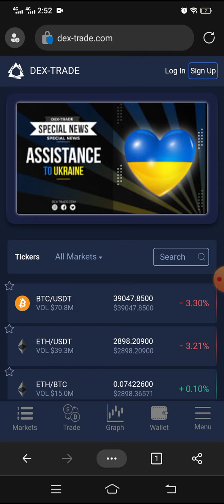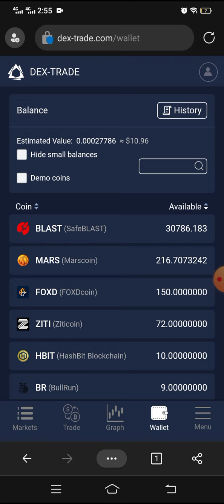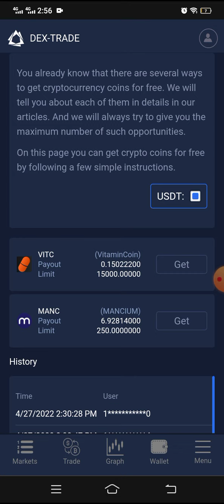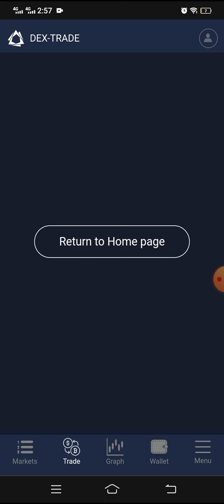7 usdt ka claim no miss chance